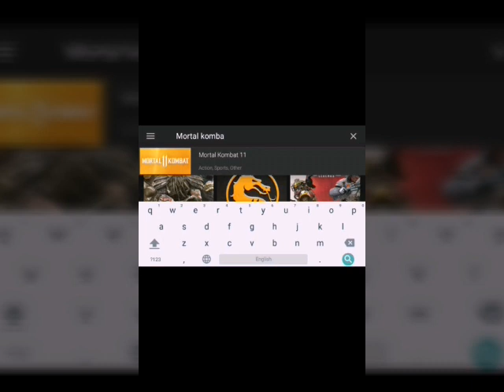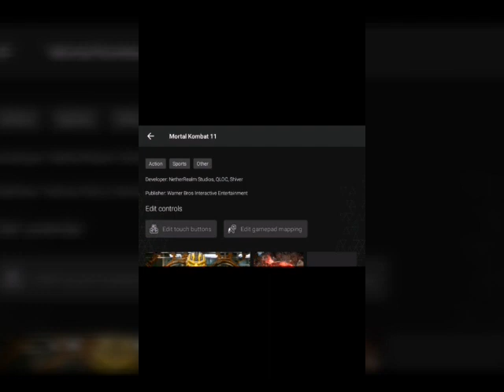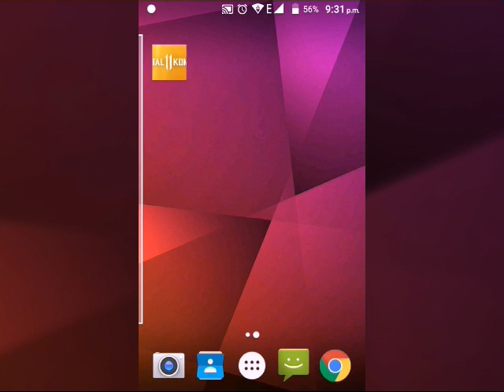Skip verification of mortal kombat 11 in android||*with proof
The title.is given as skip verification to gain attention from people and to tell them that skipping verification is impossible. so forgive me
✒✒✒✒✒✒✒✒✒✒✒✒✒✒✒✒✒✒✒✒✒✒✒✒✒✒✒✒✒✒✒✒I don't know whether this works but I heard many saying that this works. peace✌